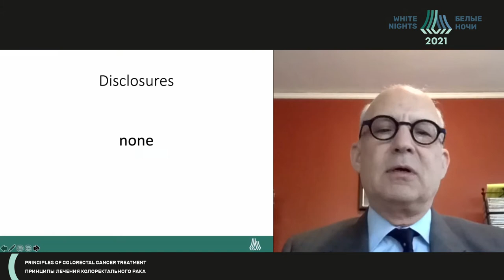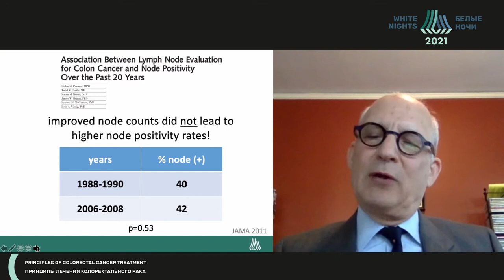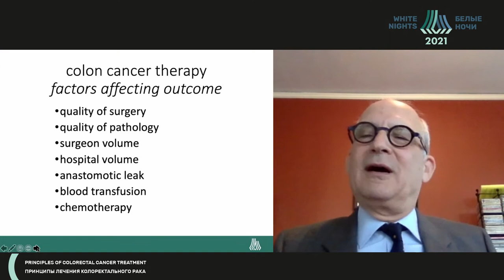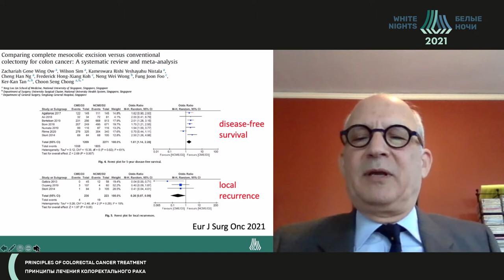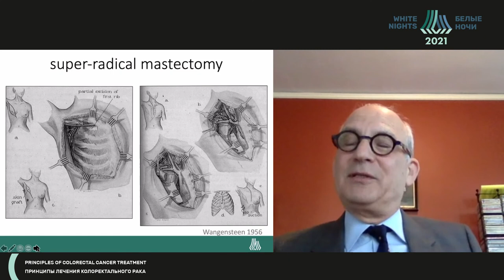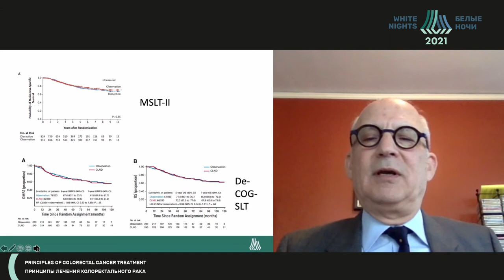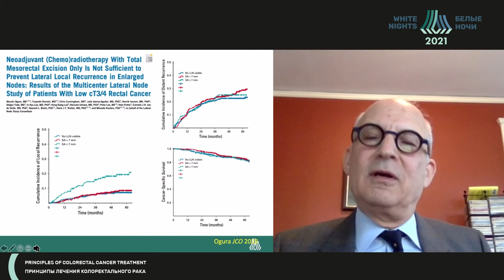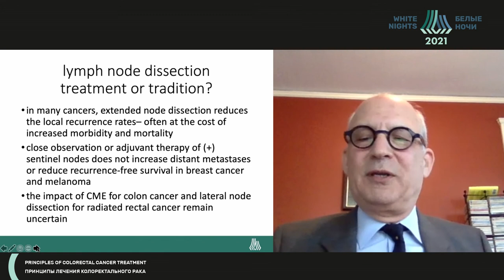Colon cancer:lymph node dissection from oncological point of view—diagnosis, treatment or tradition?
Robert Madoff - University of Minnesota, Minnesota, USA